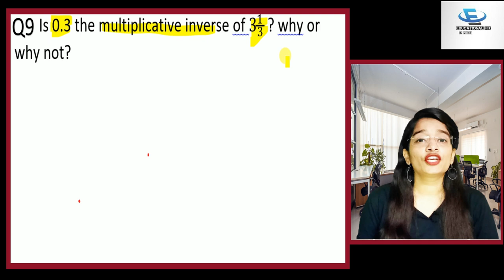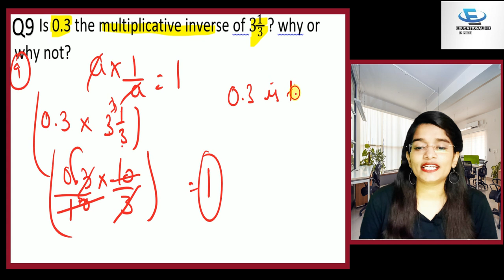Q9 - Ex 1.1 - Rational Numbers | NCERT | Maths | Class 8th | Chapter 1